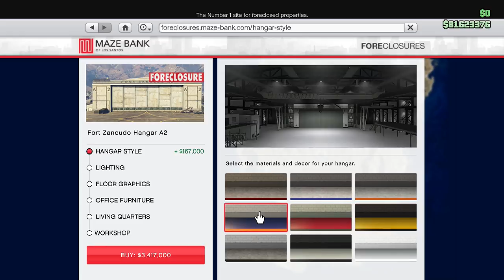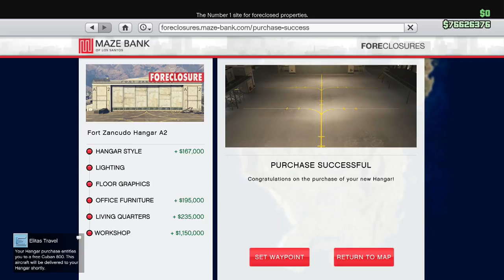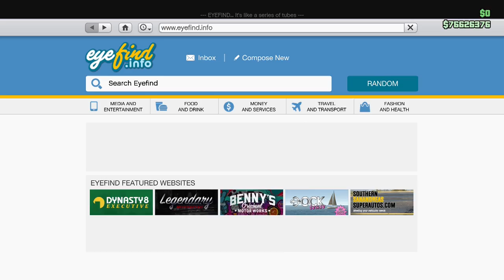Buying the Fort Zancudo Hangar A2 $3 25M & First Setup (GTA Online Smuggler’s Run Update)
Showing the process of purchasing a Hangar in GTAO. Order from your phone, customize, drop your life savings then enjoy your new Hangar nestled in well protected Fort Zancudo. Showcasing the new Hangar complete with luxurious living quarters, customizable Hangar style, Hangar lighting, Hangar graphics, Office Furniture, a workshop to modify your aircraft, a free modifiable Cuban 800 and the first setup to get you started. The Hangar property costs $3,250,000 stock and fully upgraded ~$5,000,000. This comes with perks such as allowing you to mod your Aircraft, both new and old inside your Hangar, Aircraft Storage capable of storing all your aircraft from Pegasus, the ability to make all aircraft personal vehicles, security clearance for Fort Zancudo, opportunity to collect supplies in order to get trade price on new vehicles. The Fort Zancudo Hangar A2 is 1 of 5 new Hangar Properties in "Smuggler’s Run Update " Update DLC. GTAO (GTA ONLINE gameplay)

More videos from "GTA Online Smuggler's Run Update"

Ever been told the sky is the limit? Well, not anymore. It’s time to elevate your criminal empire, taking your assets and your profits in the only direction left to go: straight up. Welcome to GTA Online: Smuggler's Run.

Customizable Hangar properties are the center for your new smuggling ring, complete with a complimentary Cuban 800, optional living quarters, aircraft custom workshop, office, show floor and aircraft storage. Stock it with a fleet of lovingly personalized aircraft, take to the skies, and don’t come down until every cubic foot of Los Santos airspace has been brought under the control of a tax-exempt Air-Freight Business stretching from sea to shining sea.